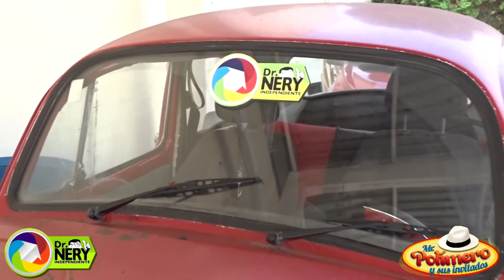Doctor en Almologia promete regresar Texas a México.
El doctor en almología se destapa para candidato independiente a la presidencia de la república de México y da en exclusiva la primera entrevista a Mr. Polímero.